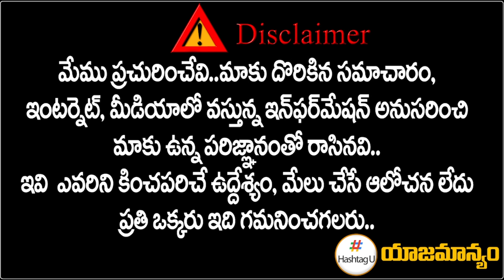బెడిసికొట్టిన కేసీఆర్ వ్యూహం.. కాంగ్రెస్ లోకి బీఆర్ఎస్‌ కీలక నేతలు | KCR Plan Attar Flop || HashtagU